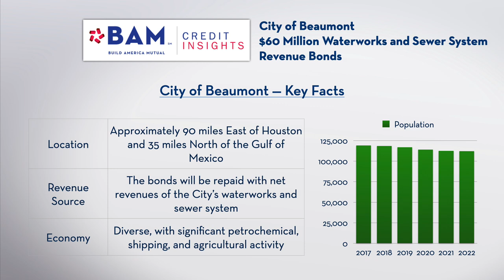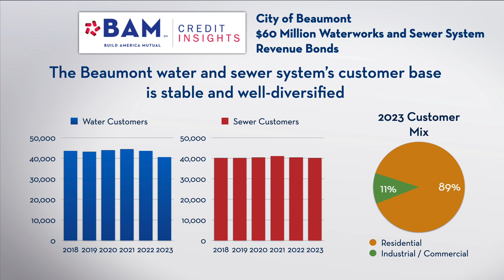BAM-Insured Bonds Help Finance Water and Sewer Investments Along the Texas Gulf Coast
The City of Beaumont, TX, is selling $60 million of BAM-insured waterworks and sewer system revenue municipalbonds. Learn more about the key factors our analysts considered before approving the transaction in our latest BAMCreditInsights video.